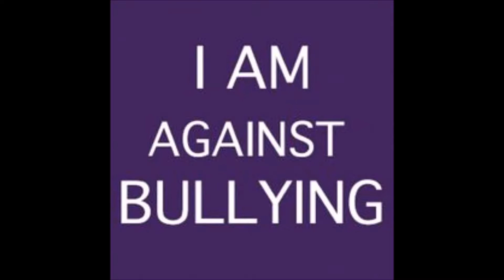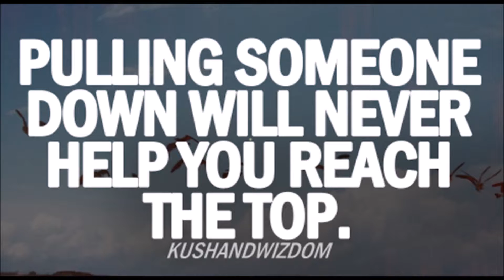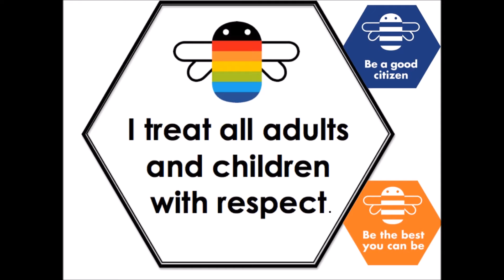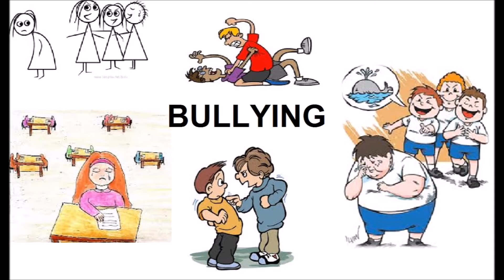Cheryl Melody - The No More Bullying Rap Song